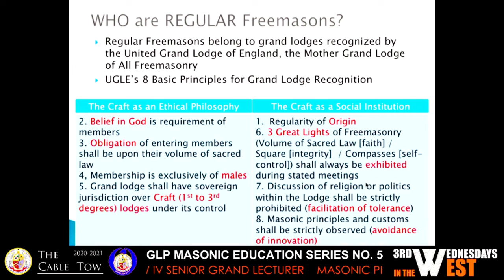Who are the Regular Freemasons | GLP Masonic Education Series No. 5 | VW Teodoro Kalaw IV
Vlog Title: Who are the Regular Freemasons | GLP Masonic Education Series No. 5 | Masonic Philosophy | The Masonic Initiatic Experience: Concept & Rationale | VW Teodoro Kalaw IV (Senior Grand Lecturer)